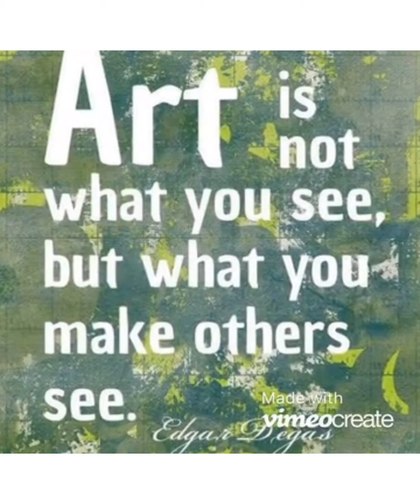Creatures painting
Painting
Elf
Made from watercolor mix with acrylic
Pencil 0.5
Permanent Pen 1564

From Inshot Vimeo create and Filmora apps for video editing

Why we created this video is to share and to show our gift to make an inspiration to others. Any action you take upon the information in this video is strictly at your own risk, and we will not be liable for any damages or losses. The following video might feature activity that performed by our own artist within controlled environment please use judge care and precaution if any plan to replicate.